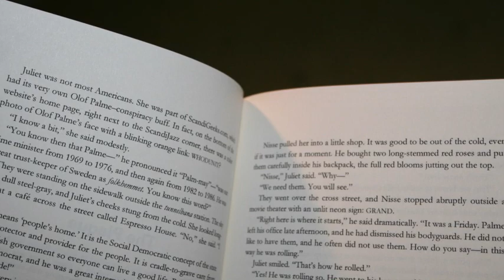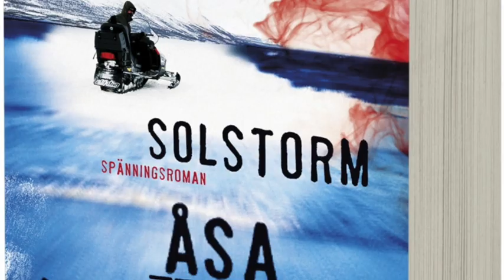Stockholm, the murder of Olof Palme, the lost script of Stieg Larssons and what is most Nordic Noir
The Grand Man by American author Florence Wetzel is a Nordic Noir book that had to be written by someone not from Scandinavia because no author here would have dared to write it. I ask her what she finds typical for Nordic Noir.

Video clips from beautiful Stockholm courtesy of Visit Stockholm taken by Niklas Ladberg.
Portrait of the author courtesy of Florence Wetzel.